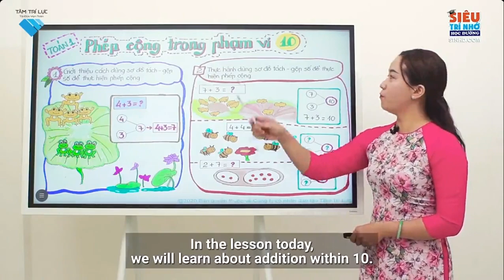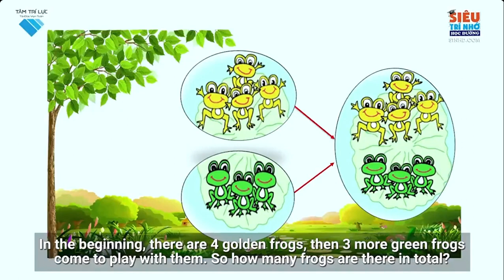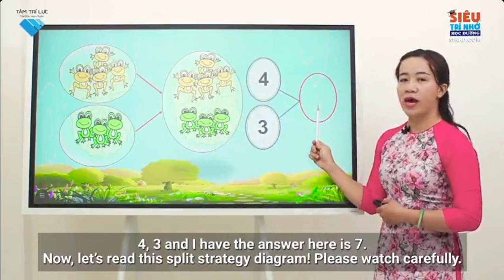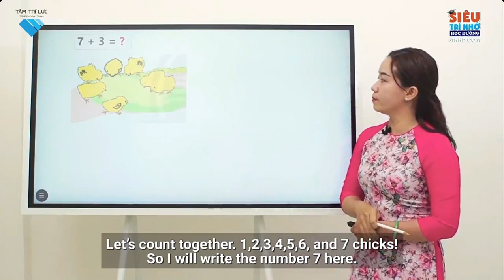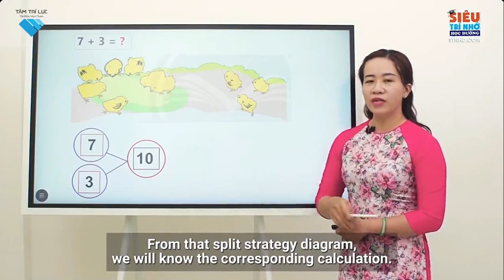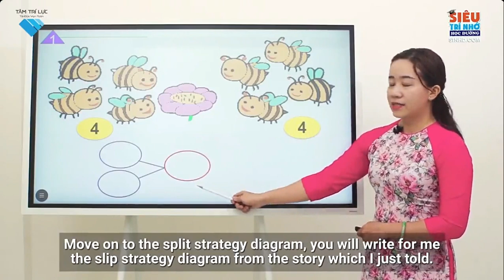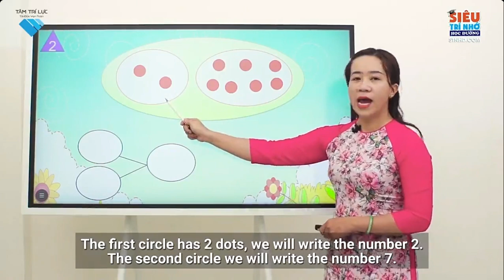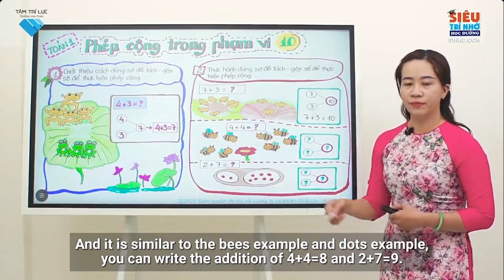L1 Toán B20 Phép cộng trong phạm vi 10